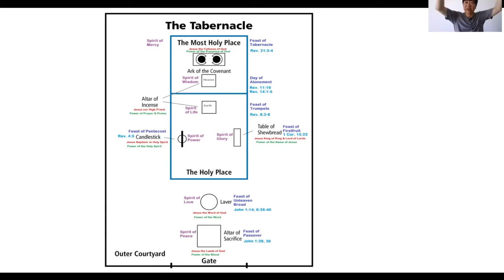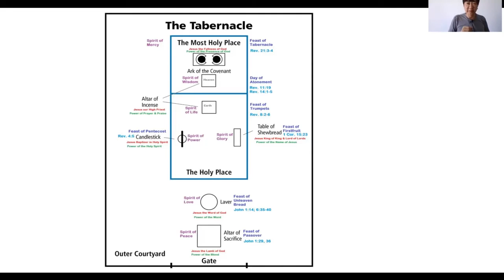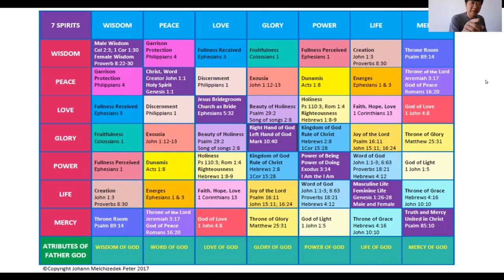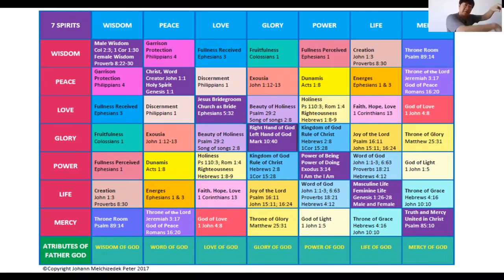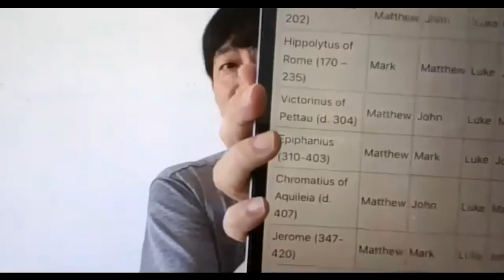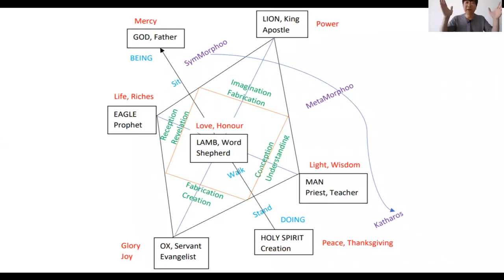THE 4 ZOA LIVING BEINGS AT THE THRONE ROOM - SUNDAY 31 JANUARY 2021 ~ PART ONE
Sunday Zoom Q & A meeting with Dr Johann Melchizedek Peter.